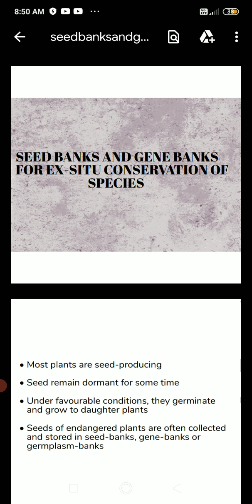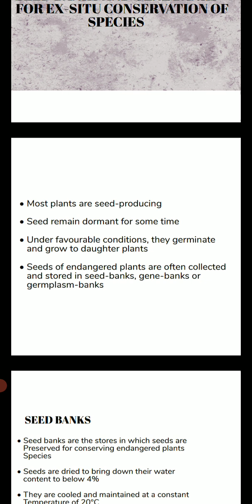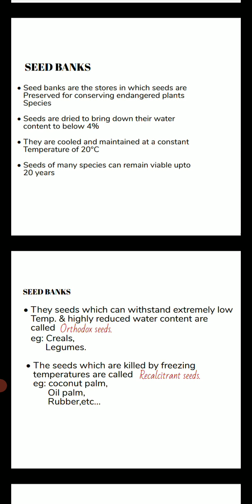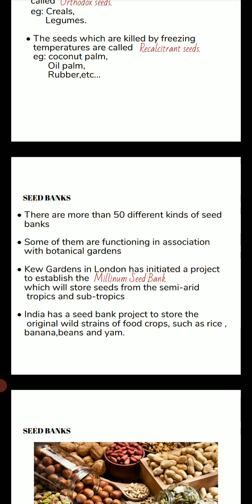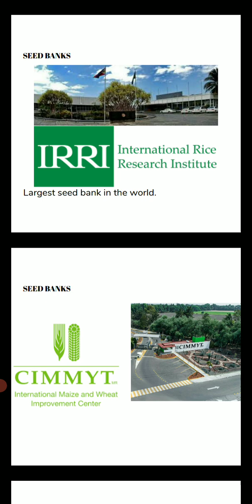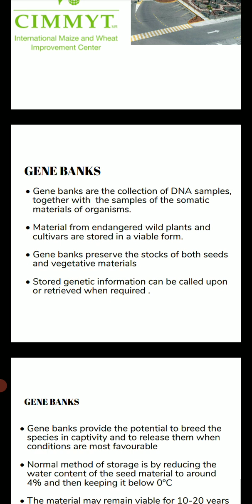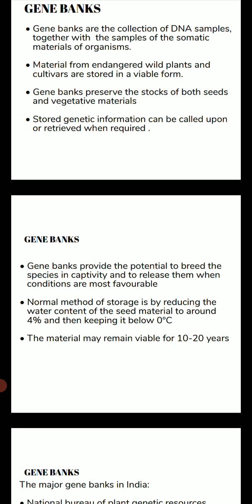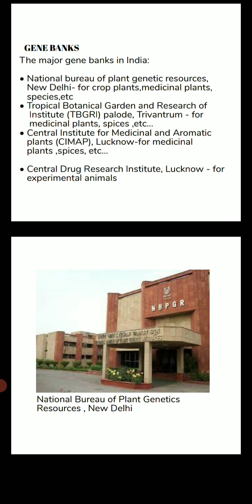Seed banks and gene banks- Shana Jennath